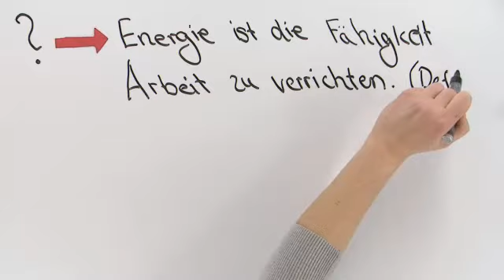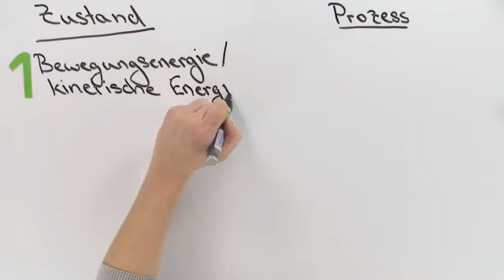Was ist Energie? Eine Einführung | Physik | Mechanik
Das komplette Physik-Video zum Thema Einführung in die Energie (Was ist Energie?) findest du

Inhalt:
"Energie"
"Energieformen"
"Energieerhaltungssatz"
"Energieumwandlung"
"kinetische Energie"
"Energieflussdiagramm"
energieformen physik
energieformen beispiele
energieformen übersicht
energieformen physik klasse 8
energieerhaltungssatz der mechanik
energieerhaltungssatz beispiel
energieerhaltungssatz definition
energieerhaltungssatz chemie
energieumwandlung beispiele
energieumwandlungskette
energieumwandlung chemie
kinetische energie formel
kinetische energie berechnen
kinetische energie einheit
energieflussdiagramm erstellen
energieflussdiagramm beispiele
energieflussdiagramm wasserkraftwerk

Dieses Physik-Video zum Thema Energie in Natur und Technik gehört zum Themengebiet "Mechanik".